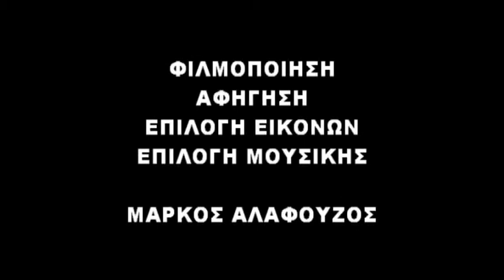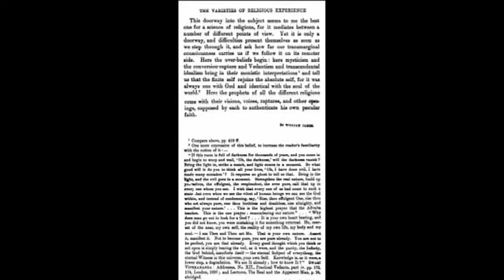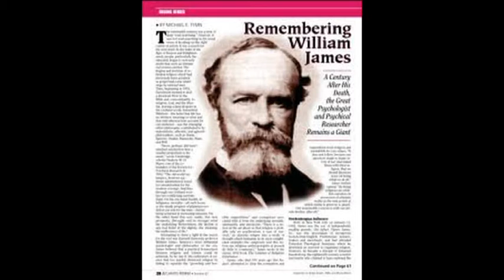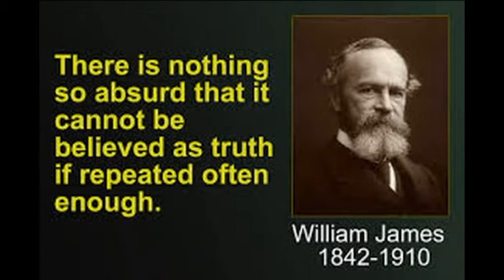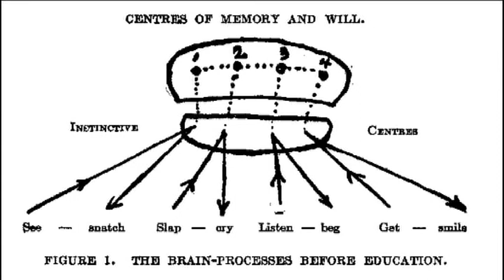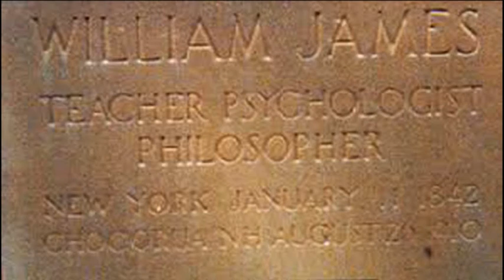03 ΟΥΙΛΙΑΜ ΤΖΕΪΜΣ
ΟΙ 100 ΜΕΓΑΛΟΙ ΦΙΛΟΣΟΦΟΙ. 17 ΟΙ ΠΡΓΜΑΤΙΣΤΕΣ. 03 ΟΥΛΙΑΜ ΤΖΕΪΜΣ. Συνοπτική περιγραφή του έργου του μεγάλου φιλοσόφου.